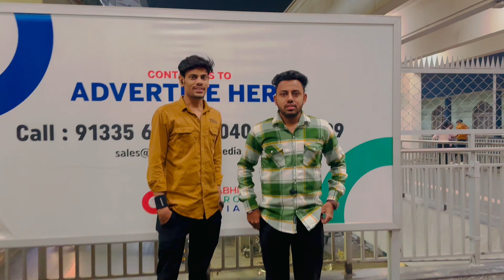Hyderabad Ki Metro 🚊Train Mey T.C😱 Ne Pakad Liya😥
Hyderabad Ki Metro 🚊Train Mey T.C😱 Ne Pakad Liya😥  Fun Vlog Always Enjoy Hyderabadi Vlog😅…!!